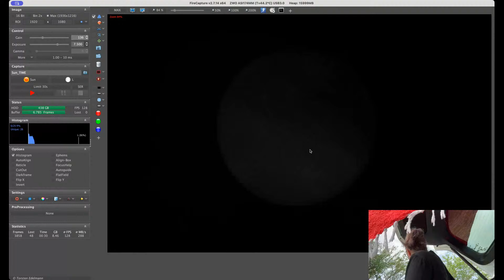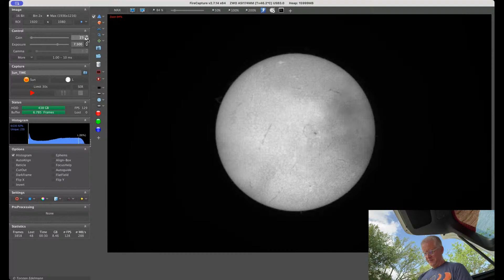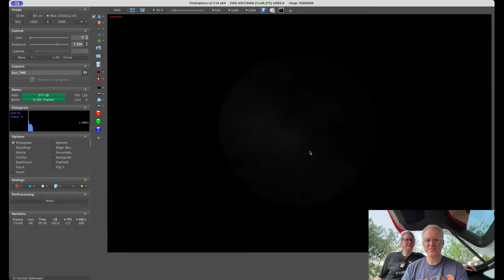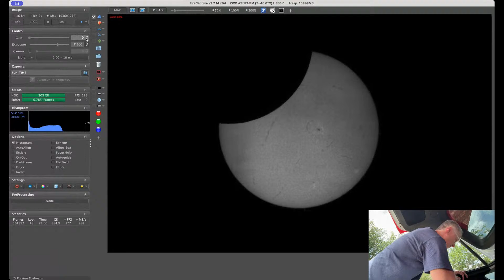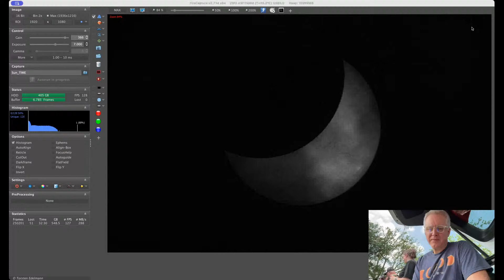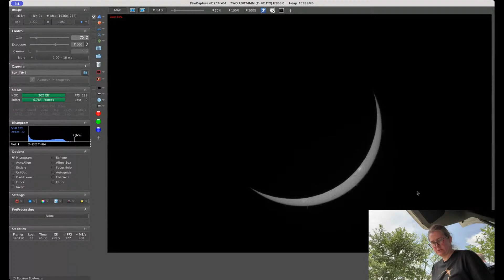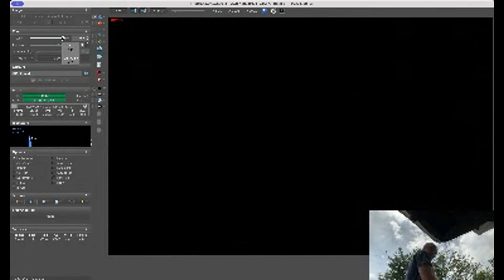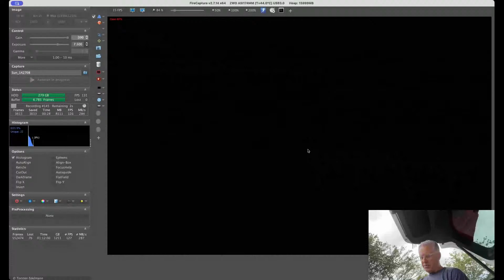2024 Total Solar Eclipse from Valley Mills, Texas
We attempted to stream live video of the Eclipse from a house near Valley Mills Texas. Unfortunately just a couple bars of service, crashy YouTube app, and clouds covering up the sun created some unexpected challenges.